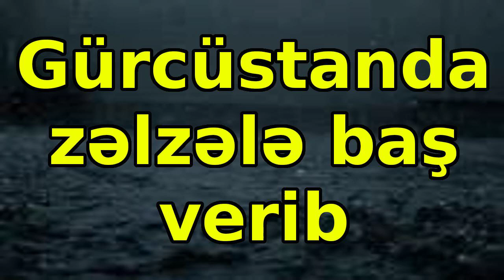Gürcüstanda zəlzələ baş verib, xəbərlər, son xeberler, bugun